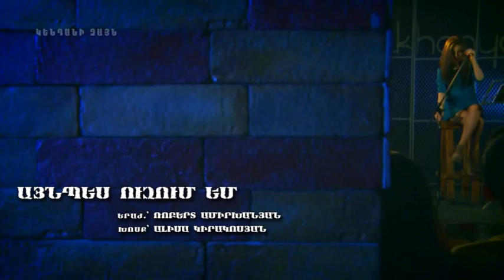Andre Simonian's 1vs1 Club - NARINE DOVLATYAN